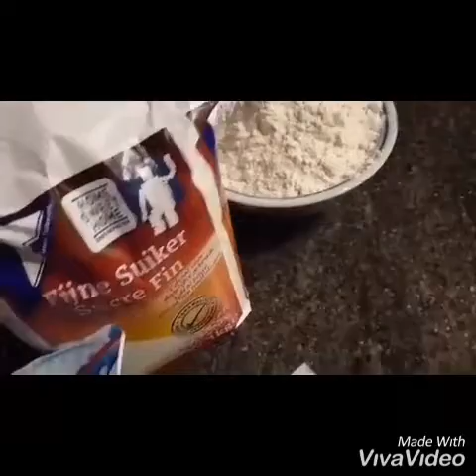مني كيك بشكل راقي معمر بكريم باتيسري وشوكولا جد لذيذين😋👍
وصفة المادلين